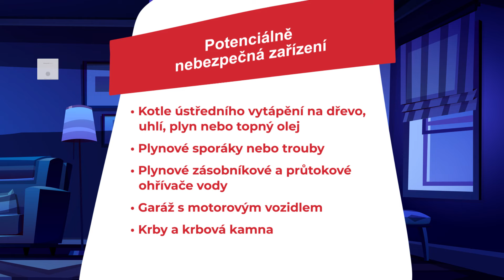Vzdělávací kampaň společnosti Resideo zaměřená na zvýšení povědomí o nebezpečí oxidu uhelnatého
Otrava oxidem uhelnatým může mít, pro obyvatele domu, také vážné zdravotní následky. Jedná se o nebezpečí, které je často přehlíženo. Vadné plynové hořáky a spotřebiče na pevná paliva mohou v domácnosti způsobit otravu CO. Oxid uhelnatý je bez zápachu, neviditelný a bez chuti, takže je obtížné ho odhalit. Naše řada domácích detektorů CO společnosti Honeywell Home vám pomůže chránit vás před tím, co nevidíte.